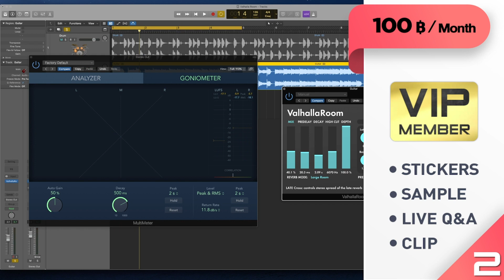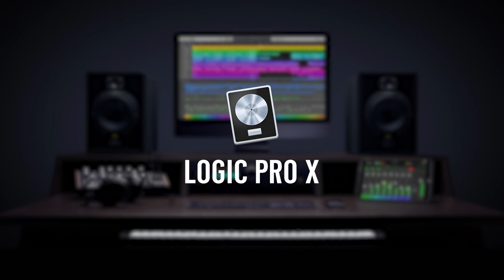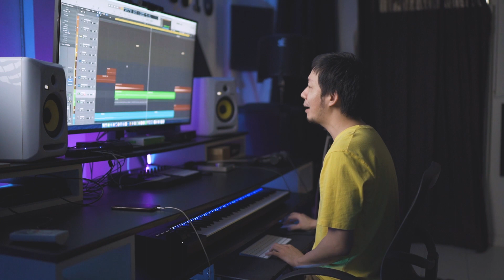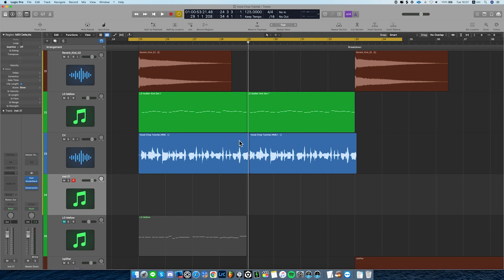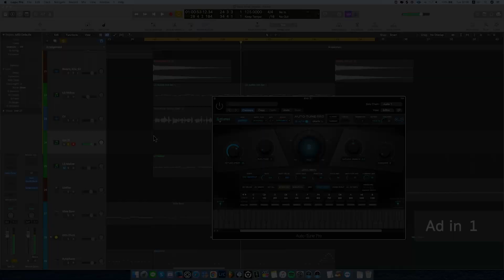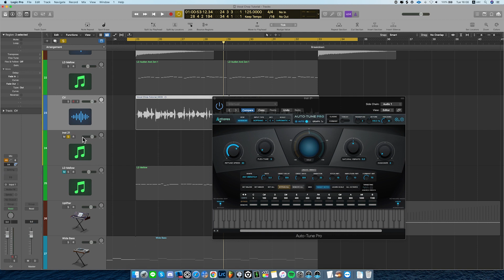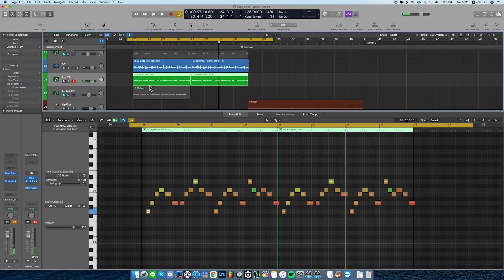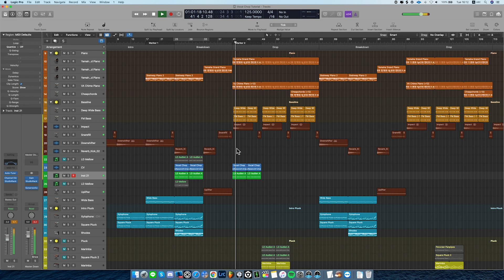Class A 99 : ทำ Vocal Chops ง่ายๆด้วยตัวคุณเอง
วันนี้เรามีเทคนิคการทำ Vocal Chops มาฝากกันครับ ซึ่งเป็นเทคนิคที่ทำให้เพลงของเรานั้น มีลูกเล่นมากยิ่งขึ้น โดยเฉพาะแนวเพลง อย่าง EDM ครับ อยากรู้ว่าทำอย่างไร คลิปนี้มีคำตอบครับ !

Chapter:
00:00 Intro
01:47 Step 1 : เขียน Melody เพลง
03:19 Step 2 : อัดเสียงร้องสำหรับทำ Vocal Chops
03:32 Step 3 : ทำ Vocal Chops ให้ตรงกับ Melody ของเพลง
04:35 Step 4 : ใช้ Auto-Tune ในการปรับเสียง Vocal Chops
08:57 Step 5 : แต่งเสียง Vocal Chops
10:02 Step 6 : ปรับ Equalizer ให้กับ Vocal Chops
10:31 Final Result
11:05 Outro

ใครที่สนใจคอร์ส Mix & Mastering สามารถทักข้อความเพจ
สามารถเข้าไปดูรายละเอียดได้ที่ลิ้งค์นี้เลย

ใครที่สนใจคอร์ส HipHop สามารถทักข้อความเพจ

ใครที่สนใจคอร์ส Cover music สามารถทักข้อความเพจ

ใครที่สนใจคอร์ส Trap-EDM สามารถทักข้อความเพจ

ใครที่สนใจคอร์ส Pop Music สามารถทักข้อความเพจ

ใครที่สนใจคอร์ส Logic Pro X สามารถทักข้อความเพจ

ใครที่สนใจคอร์ส FL Studio สามารถทักข้อความเพจ

ใครที่สนใจคอร์ส Sylenth 1 สามารถทักข้อความเพจ

สนใจฟังเสียง Presets TONG APOLLO MOON MIX

สนใจ Presets แต่งเสียงร้อง